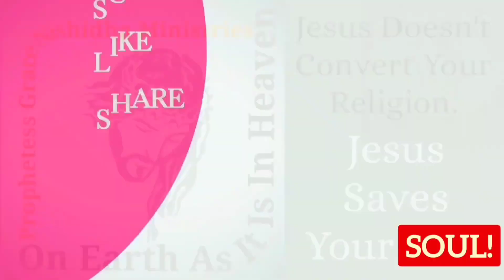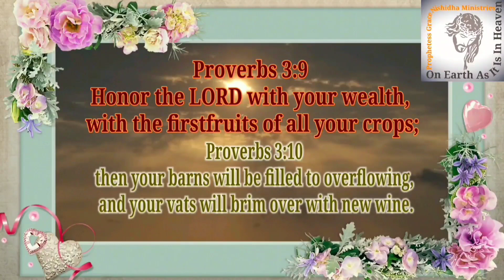WHY ARE INDIANS SUFFERING? WHEN WILL COVID-19 END?Ezekiel14:6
propheticpreaching ANOINTED MINISTER OF GOD | SENIOR PASTOR and PRIESTLY PROPHETESS GRACE NISHIDHA

Ezekiel 14:6 This is what the Sovereign LORD says: Repent! Turn from your idols and renounce all your detestable practices!

Sow a Seed Today in Faith and Obedience
(Tithes/Offerings/Thanksgiving Offerings/Sow for the Word to Provoke Your Miracle by Your Little Faith) (Be faithful in the little)

Prophetic Ministry
1. Prophecy 2. Ministry 3. Teaching 4. Encouragement 5. Generosity 6. Leadership
7. Compassion